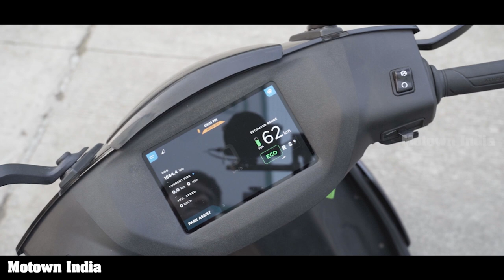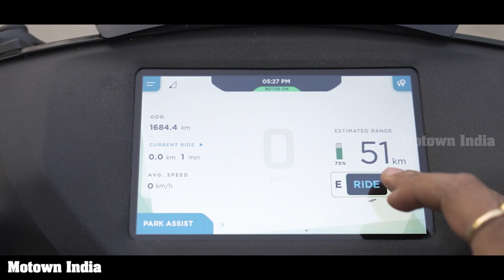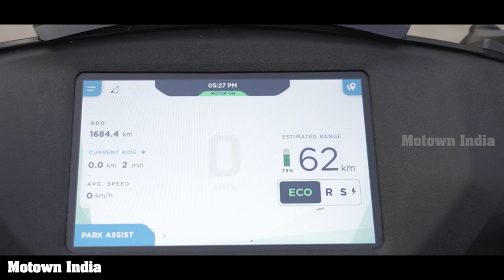Ather 450X electric scooter | Review | Motown India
Hari Kudchadkar of Octane X India, an initiative of Motown India Magazine brings to you a short review of the Ather  450x electric scooter. Hari takes the e-scooter to the go-kart track and has a lot of fun with it. His experience.
Music credit
Song Name: Yeah 1468